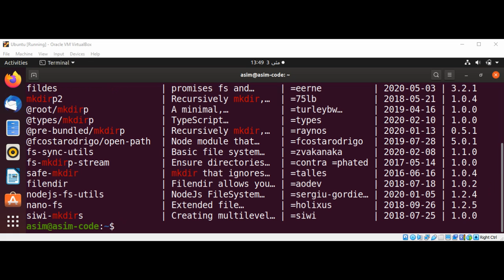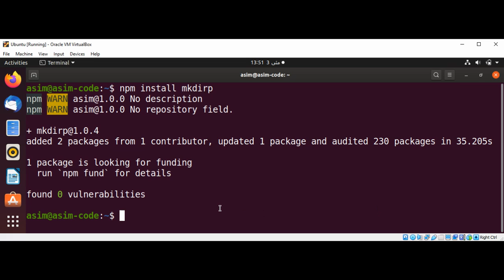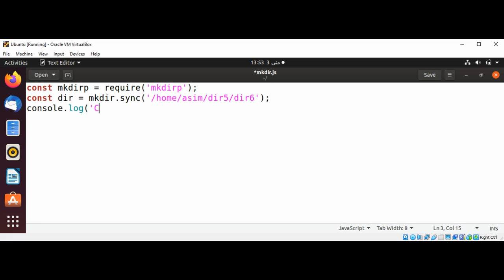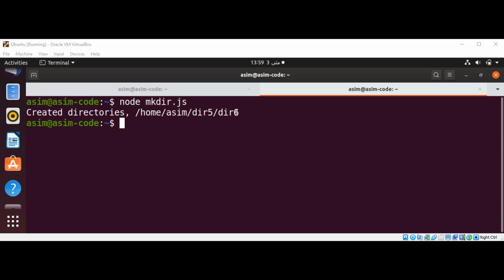How to search and install Node js package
In this video we will learn how to search and install Node js package.